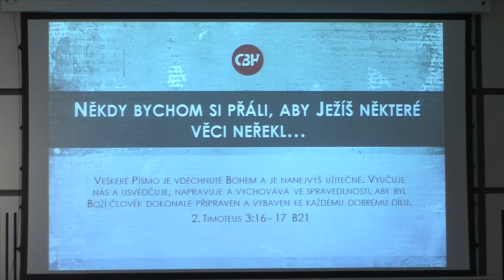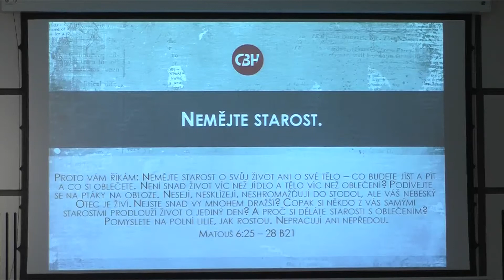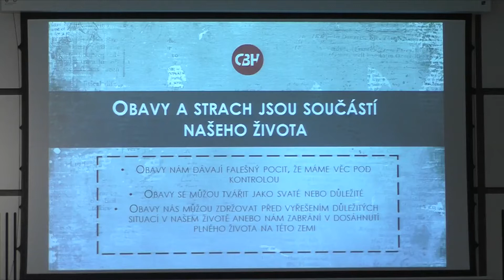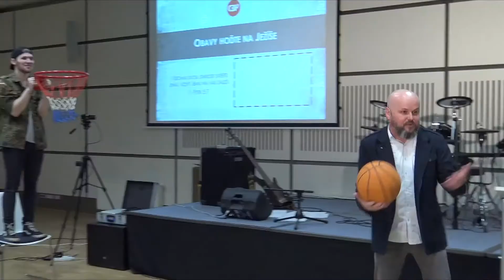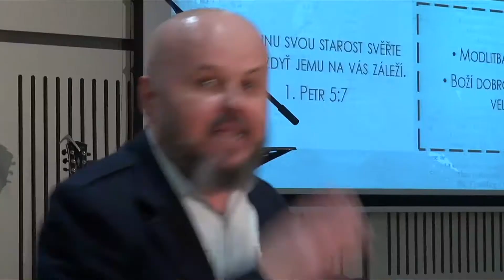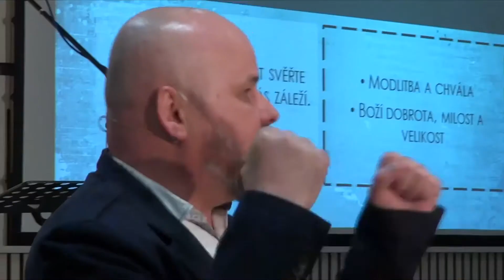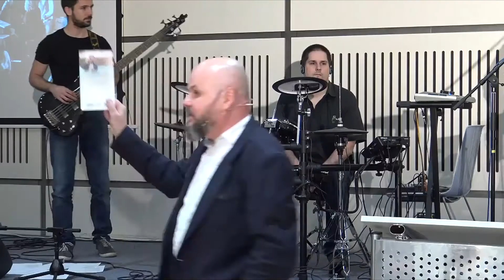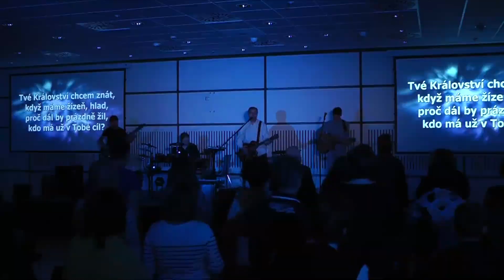Neboj se - Stanislav Bubik